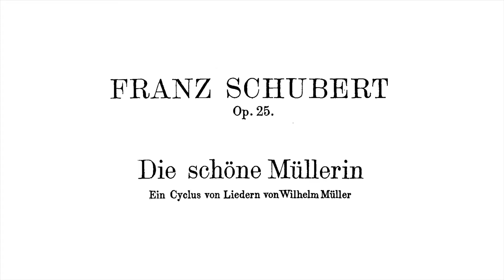Schubert - Die schöne Müllerin, 18-20 | Music x Photography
18. Trockne Blumen
The boy looks at the flowers once given to him by the Müllerin. They're now withered, and moist with his tears.

19. Der Müller und der Bach
He speaks again to the brook, of his love-broken heart. The brook comforts him: when he is freed from his sorrow a new star will shine in the sky.

"Oh brook, you mean well, but don't you know what love can do?"

20. Des Baches Wiegenlied
The brook sings the boy to his rest.

"Good night; sleep away your joys, sleep away your sorrows.
The full moon rises, the mist vanishes. And the sky above, how vast it is!”

We are pleased to announce our Music x Photography project on Schubert's song cycle Die schöne Müllerin.

More than a normal recording, far more than a concert performance, the experience of recording these songs has felt like it deserves the term 'music-making'.

My dad first had the idea of trying to record some music together, apart. We played around with a few favourite songs, but felt drawn to a slightly larger project. Pragmatism directed the choice of piece; having performed the cycle last year, Die schöne Müllerin seemed a plausible choice for us to sidestep some of the problems of rehearsing over a laggy internet connection.

It was a novel challenge to record the piano and vocal tracks separately in such a way that their combination sounds like music, and not a metronomic jigsaw-puzzle. Hopefully we have to some degree succeeded! Home-brew audio reflects the unique circumstances; at the start of this project we were still housebound.

Then there was the question of how to present the music: nobody needs to see 20 songs worth of Leach Vater/Sohn living room interiors, and I'm really not clever enough to synchronise and stack video anyway. But perhaps video isn't always the answer?

In his poems Müller establishes a number of simple visual elements which develop as the story progresses. Blue of the water, the sky, the Müllerin's eyes. Green of spring, the ribbon on the boy's lute, evergreen love. Green too of the forest, the hunter's domain...

So, I thought of photographs. And so, I thought of Yat Ho Tsang. In the before-times (only shortly before the Corona-times) he made some new photos to help refresh my website - I had joked that one or two of them looked like potential cover photos for a future Müllerin recording. Happily he was interested in the challenge!

Die schöne Müllerin is a story about a young miller following a Brook and seeking for love and his future. From the poems it is hard to tell what actually happened and what the relationship between the young miller and the mill maid really was. On top of this ambiguity, there are a number of central dualities: young miller and hunter; green and blue; brook and forest; love and hate; reality and fantasy; activity and passivity. These, as well as many other elements mentioned in the poems, all provide a lot of room for visual imagination. The main goal of Yat Ho's photos is not to tell the exact story which has already been masterfully told by the text and music, but, like our protagonist, to follow his brook to his own fantasy world - an escape from the reality. And this is also what he hopes to bring with this project to our audience online.

When it becomes possible we plan to present these songs and pictures in some sort of gallery-concert - we hope to see some of you there! In the meantime, we'll continue to make music.

for the lastest update.

Andrew Leach - piano - Ipswich
Edward Nilsen-Leach - tenor - Oberursel
Yat Ho Tsang - photography - Frankfurt am Main